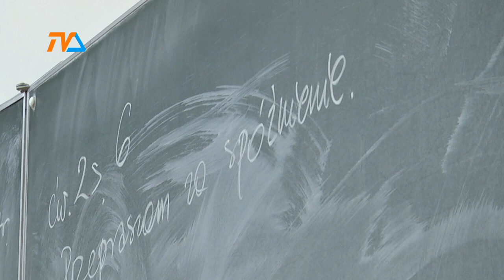Ponad 2,5 mln zł trafi do dwóch szkół! |TVSUWAŁKI